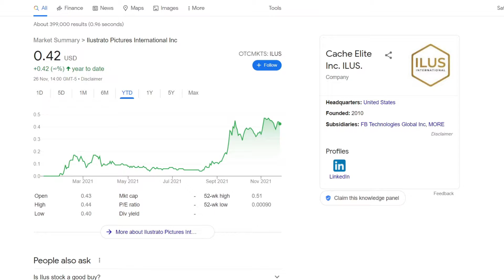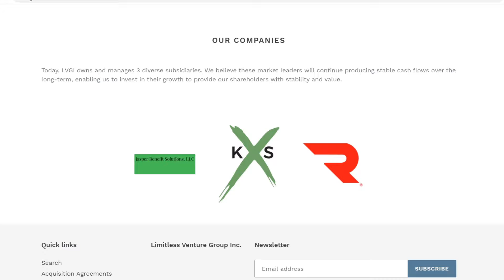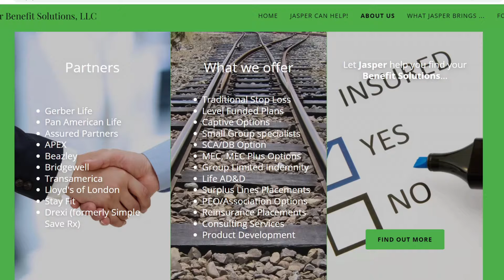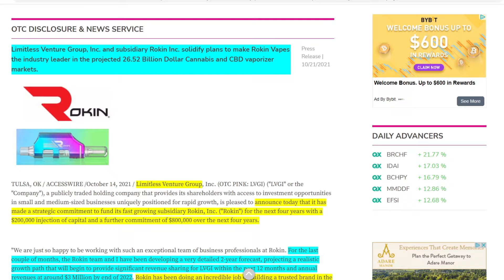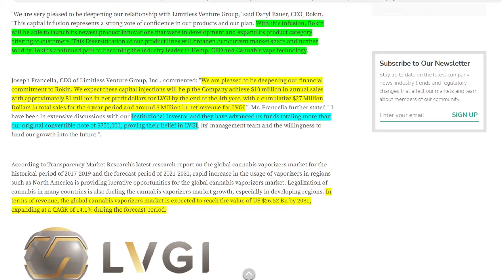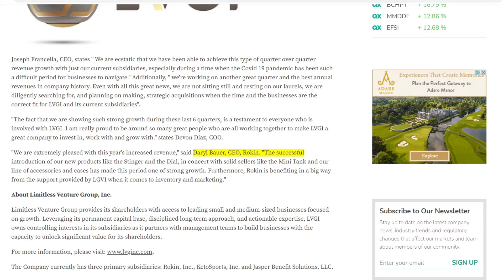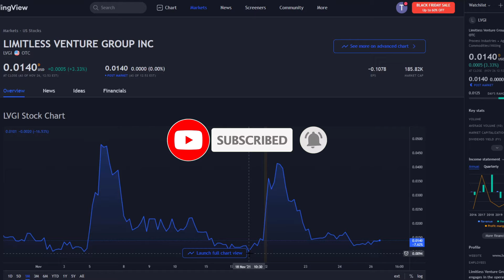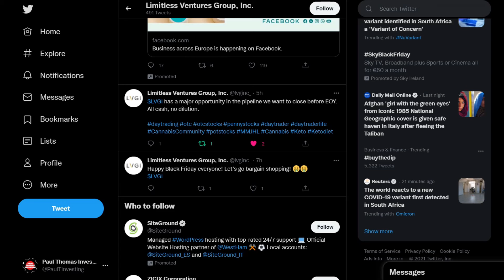💥Best Penny Stock To Buy Now For Quick Gains? - $0.01 with Catalysts 🚀🚀🚀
Does history repeat itself? YES! This Penny stock might be about to 10x before EoY! This is a fantastic opportunity to buy this penny stock at rock bottom prices.
Limitless Venture Group have some upcoming catalysts and LVGI stock is now trading close to its YTD low.

This is the first Cielo Waste Management video. They are providing a solution to the worlds garbage problems in a sustainable and environmentally safe way

Why LVGI is a buy right now, Buy LVGI December 2021, Is LVGI about to rise, Is LVGI STOCK a buy right now, should I buy LVGI stock, is LVGI stock undervalued, LVGI Earnings report,  Limitless Venture Group stock, Limitless Venture Group report, Nano Dimension, $NNDM